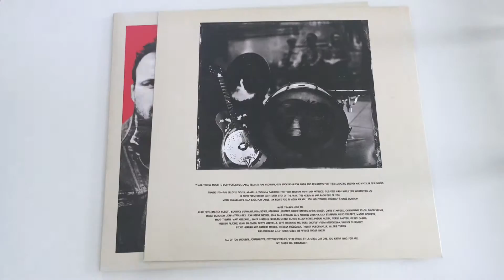Stop motion unboxing V3